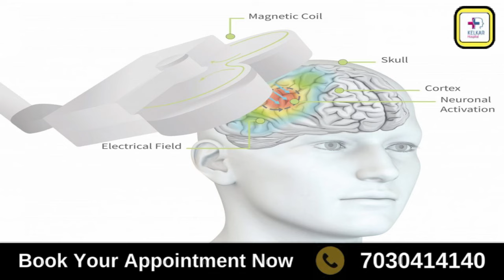दुखी रहना ,आत्महत्या के विचार, रोना आना ये होते है डिप्रेशन के लक्षण जानिए मुफ्त उपचार Dr. Kelkar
डिप्रेशन एक गंभीर मानसिक स्वास्थ्य समस्या है, और इसके लक्षणों में दुखी रहना, आत्महत्या के विचार, और बार-बार रोना शामिल हो सकते हैं। यदि आप या कोई जिसे आप जानते हैं, इस स्थिति से गुजर रहा है, तो इसका सही समय पर उपचार जरूरी है। यहां कुछ मुफ्त और प्रभावी उपचार विकल्प दिए गए हैं:

1. सहायता समूह और समर्थन प्रणाली:
दोस्तों, परिवार, या किसी समर्थन समूह से बात करें। कई बार, केवल किसी के साथ अपनी भावनाओं को साझा करना ही राहत प्रदान कर सकता है।
2. मेडिटेशन और ध्यान:
नियमित रूप से ध्यान और प्राणायाम करने से मानसिक तनाव को कम किया जा सकता है। यह डिप्रेशन से राहत पाने में मदद करता है।
3. पर्याप्त नींद और स्वास्थकर आहार:
नींद की कमी और अस्वास्थ्यकर आहार डिप्रेशन को बढ़ावा दे सकते हैं। इसलिए, अच्छी नींद लें और पौष्टिक भोजन करें।
4. शारीरिक गतिविधि:
रोजाना कम से कम 30 मिनट की फिजिकल एक्टिविटी, जैसे कि योग, वॉक, या किसी भी प्रकार की एक्सरसाइज, करने से मानसिक स्वास्थ्य में सुधार हो सकता है।
5. काउंसलिंग और थेरेपी:
कई जगहों पर मुफ्त या कम लागत वाली काउंसलिंग सेवाएं उपलब्ध होती हैं। थेरेपी एक महत्वपूर्ण कदम हो सकता है जो आपको डिप्रेशन से बाहर निकलने में मदद कर सकता है।
6. मनोविज्ञानिक सहायता लाइन्स:
अगर आपको तुरंत मदद की जरूरत हो, तो आप टोल-फ्री हेल्पलाइंस पर कॉल कर सकते हैं। भारत में, कई एनजीओ और सरकारी संगठन मुफ्त परामर्श और सहायता प्रदान करते हैं।
7. ध्यान हटाने की तकनीक:
अपने आपको किसी रचनात्मक या नए कार्य में व्यस्त रखें, जैसे कि पेंटिंग, गार्डनिंग, या म्यूजिक सुनना। इससे आपके दिमाग को सकारात्मक दिशा में मोड़ने में मदद मिल सकती है।
यदि स्थिति गंभीर हो, तो किसी पेशेवर चिकित्सक से संपर्क करना महत्वपूर्ण है। आत्महत्या के विचार आने पर तुरंत मदद लें। आपकी जिंदगी महत्वपूर्ण है, और इस संघर्ष में आप अकेले नहीं हैं।
• Psychiatrist
• Hypnotherapist
• Psychotherapist,
• De-addiction Specialist
• Sexologist